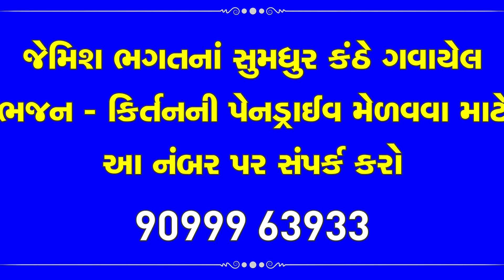દાદા ગાલીચા પથરાવો || Dada Galicha Pathravo